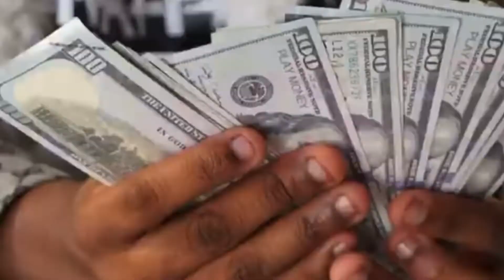Hasani “Vibez” Comer acting clip preview debut in Crash Dummy film by Quan da Writer